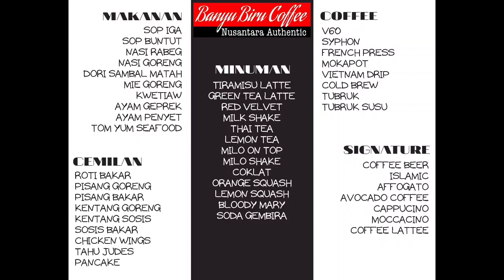Malam Mingguan di BANYU BIRU COFFEE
Nikmati Kopi2 Nusantara sambil dengerin Live Music tiap malam di BANYU BIRU COFFEE (Kecuali Malam Jumat)